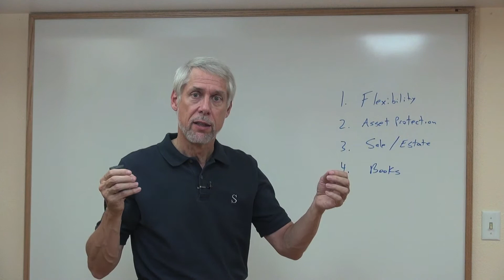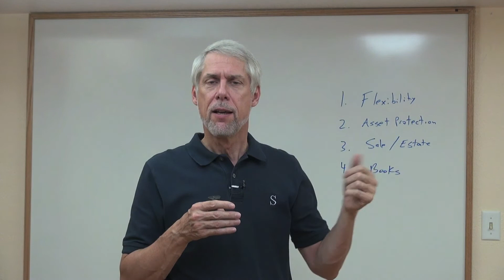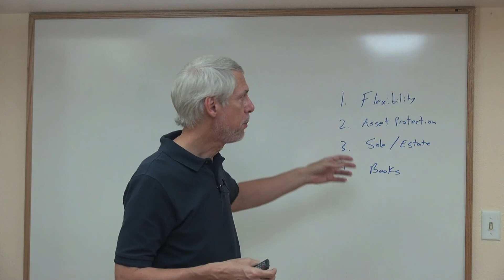Diversify Your Business to Weather an Uncertain Economy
Explore four reasons to diversify your business in the face of this uncertain economy. Look at your business to see if there are some significant areas that can be a separate or stand alone company. Doing so can provide some protection for your businesses.

1) Flexibility
2) Asset Protection
3) Sole / Estate
4) Books

Steven Schlagel is a CPA and Certified Valuation Analyst with offices in both Durango, CO and Farmington, NM.  More than the typical CPA, Steve mentors, coaches and consults with small business owners just like you every day to help them solve problems and build value in their business.